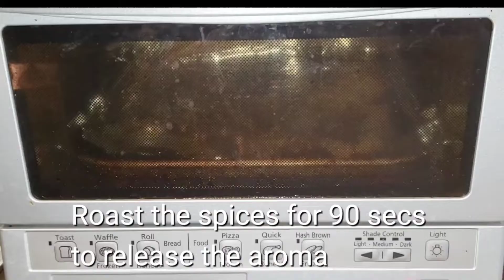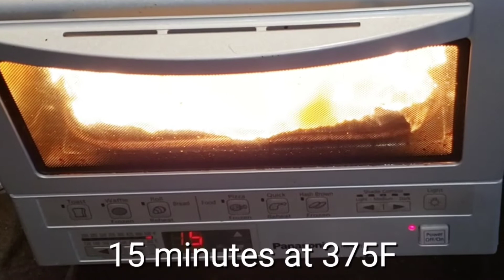Warm Your Heart, Warm Your Soul! Chicken Pho (Phở Gà)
Chicken Pho Noodle Soup (Phở Gà) is not as famous as its counterpart - Beef Pho, but it's just as delicious.  It doesn't have the beefy galore taste to it but it's clean, refreshing and quite healthy, and easier to make.  It is equivalent to a bowl of comfort chicken noodle soup when you're not well, especially during this flu season.  I hope you enjoy this Chicken Pho recipe - a bowl of goodness.

Spices
1 teaspoon of cloves
1 tablespoon of coriander seeds
2 black cardamom
5 star anise
2 cinnamon sticks
1 large onion
1 large knob of ginger (10/12 slices)

Broth
1 whole chicken (clean with salt & lemon)
5 green onions (to stuff chicken)
5 slices of ginger (to stuff chicken)
4 liters of water
Chicken bones (~2 lbs)
a piece of rock sugar
3 tablespoons of chicken pho seasoning or chicken powder
1 tablespoon fish sauce
1/2 lemon
salt

Toppings
4 green onions chopped
1/2 onion sliced
Bunch of Culantro
Thai Basil
Bean sprouts
Pho rice noodle
Young eggs (optional)
Chili Pepper (optional)
Black pepper